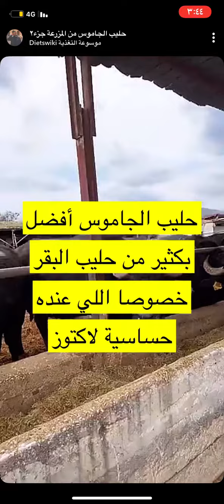حليب الجاموس والغنم والماعزوعلاقتها بالآم الدوره الشهريه /الدكتور عمار العمار